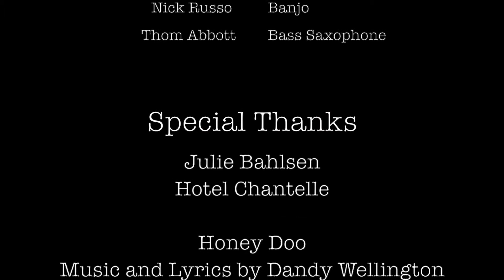Hailey Tuck and Dandy Wellington - Honey Doo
Honey Doo
Performed by Dandy Wellington and His Band

DANDY WELLINGTON AND HIS BAND serenade HAILEY TUCK with their original tune HONEY DOO.

Shot by Julia Bahlsen

Band
Mike Davis - Trumpet
Ricky Alexander - Reeds
Nick Russo - Banjo
Thom Abbott - Bass Saxophone

Special Thanks to Hotel Chantelle

Honey Doo
Music and Lyrics by Dandy Wellington
2012